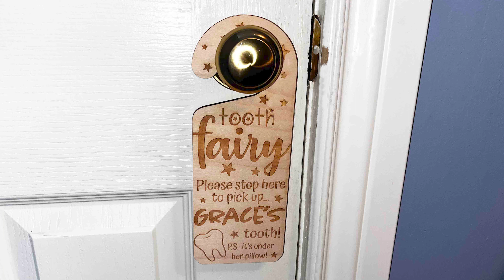Tooth Fairy Door Hanger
Let your little one drift off to sleep with the assurance that the Tooth Fairy wont forget to stop by and collect their precious tooth.

A fun ritual for both parents and children, watch as your childs imagination takes flight as they eagerly await the Tooth Fairy's visit to collect those precious baby teeth.